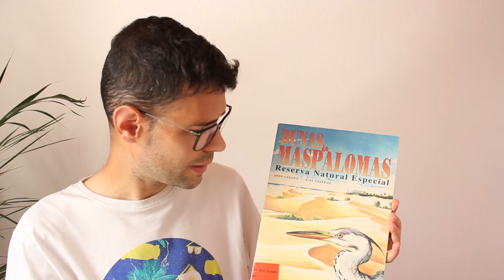"Las Dunas de Maspalomas. Reserva Natural Especial " Recomendaciones Literarias Día de Canarias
Samuel Vera Bordón, vecino de San Fernando y Graduado en Historia nos trae la primera recomendación literaria para este Día de Canarias.

¿La conocías? ¿Te animas a leerla?

👉Esta obra la puedes encontrar en nuestras bibliotecas municipales.

🤩Facebook: Cultura y Patrimonio Histórico San Bartolomé de Tirajana

🎨 *Concejalía de Cultura y Patrimonio Histórico del Ilustre Ayuntamiento de la Villa de San Bartolomé de Tirajana* 🎟